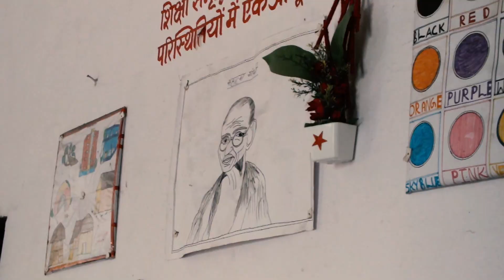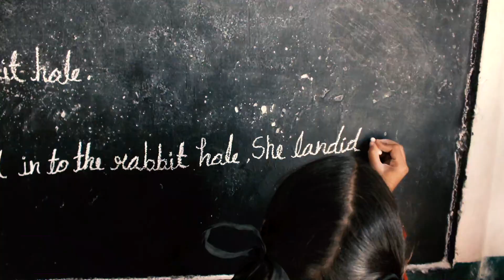INDIA 2020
Contrastes.